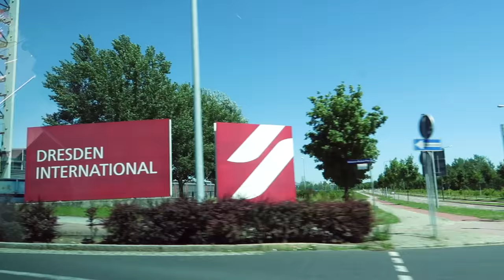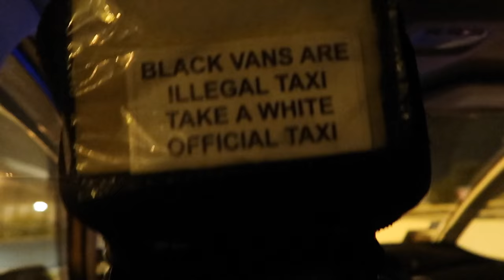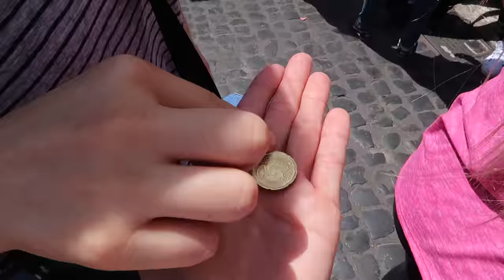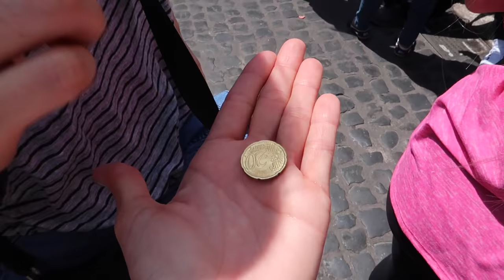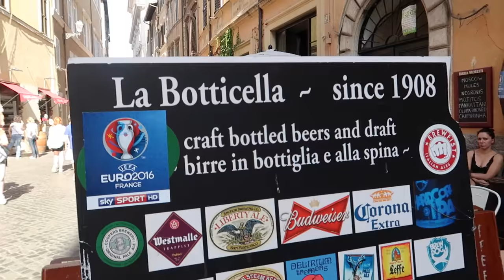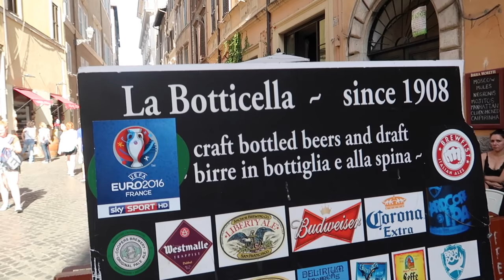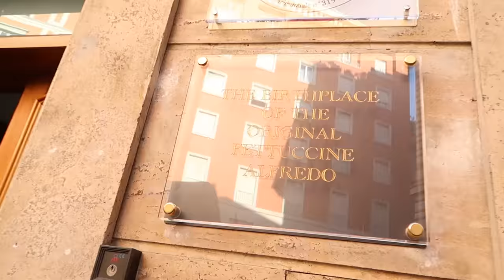WHEN IN ROME!